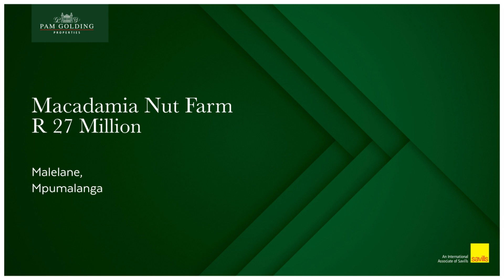Macadamia Nut Farm | PAM GOLDING PROPERTIES NKOMAZI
This enchanting farm is situated in a valley surrounded by scenic mountains.

Location:
The farm is accessible via a six-kilometer gravel road from the N4 national freeway, approximately a fifteen-minute drive from the the town of Malalane and a twenty-five minute drive to Malelane Gate, Kruger National Park.

Land and Climate:
The topography is undulating with the orchards at an elevation ranging from 458 meters to 551 meters above sea level. Summers are hot with the average maximum temperature around 31˚C and winters mild with an average minimum of 8,6˚C. The average annual rainfall varies between 550 mm to 650 mm.

Soils:
The soils are fairly uniform, consisting mainly of the Hutton form. Certain areas are more rocky, probably Glenrosa form. Soil analysis results are available.

Macadamia Orchard:
Forty-nine hectares are planted to macadamia orchards, the varieties being Beaumont (51%), 788 (16%) and A4 (33%). The trees, aged between seven and eight years old are spaced at eight meters by four meters.

Water Source:
Four registered boreholes provide 323 244 m³ per annum for irrigation as well as domestic use. Water analysis reports are available.

Irrigation:
A low flow drip system provides water to thirty nine hectares. The balance of the orchard, approximately ten hectares are currently farmed dry land.

Electricity:
The farm is well-equipped with two three-phase electricity supply points, one a 50 kVA and the other a 100 kVA.

Building improvements:
Buildings include two old houses currently used for storage and staff accommodation, a barn which houses the macadamia plant and a pump house.

Macadamia processing plant:
The de-husking unit comprises:
• An off-load area
• receiving hopper
• conveyor
• de-husker
• tumbler
• sorting table
• eight bins: 6 x 5 tons, 2 x 5,5 tons
• conveyor
• sorting table
• bagging area/ dispatch

The farm is on offer as a going concern, inclusive of a comprehensive range of equipment.